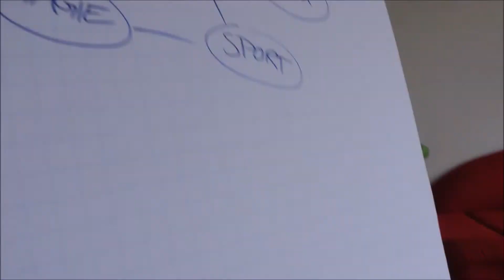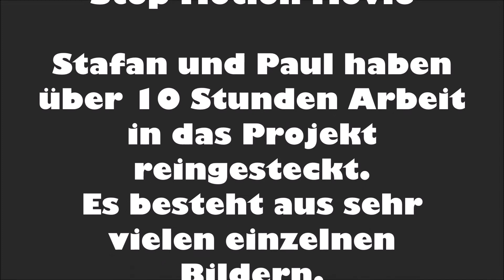videoworkshop | Stop Motion Movie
Wie mache ich mein eigenes Video?

Stefan und Paul haben hier einen fesselnden Stop Motion Film erschaffen. Dahinter steckt sehr viel Arbeit.

Viel Spaß!